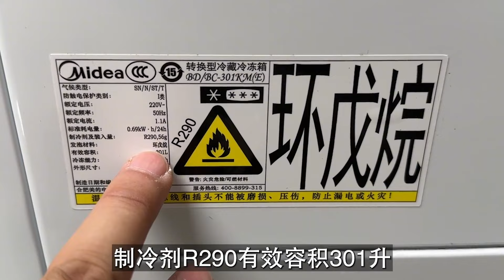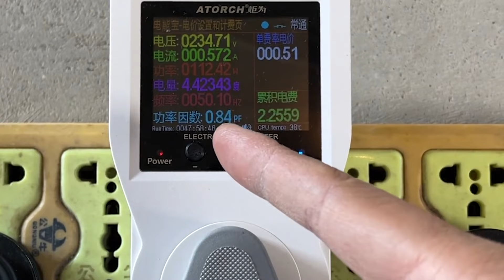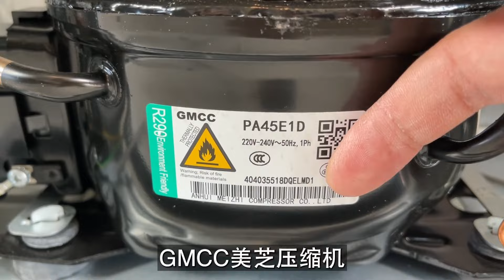切割拆解一台冰柜，拆开压缩机看看内部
哈喽！小伙伴们大家好！ 这里是吃拆玩呗的频道~ 我们将用拆解带你了解科技，用改造带你掌握科学知识 喜欢改造喜欢科技的小伙伴们订阅点起来呀~ 科技 拆解 试玩# 本频道内的所有视频和素材均以合法合规，绝对遵守youtube社区准则